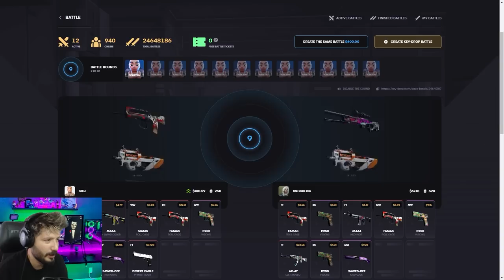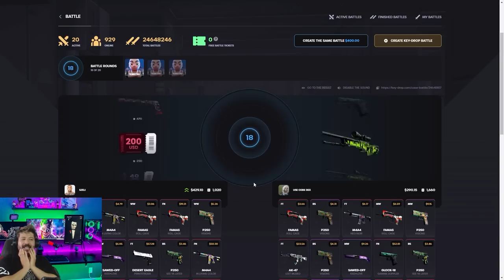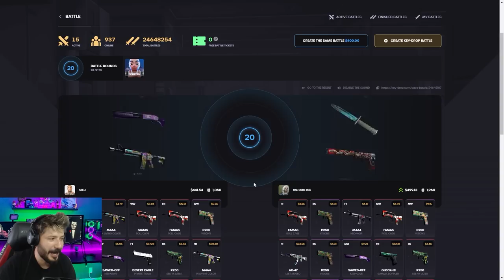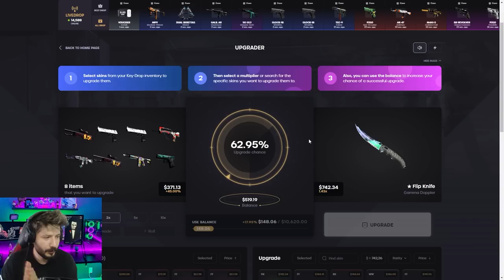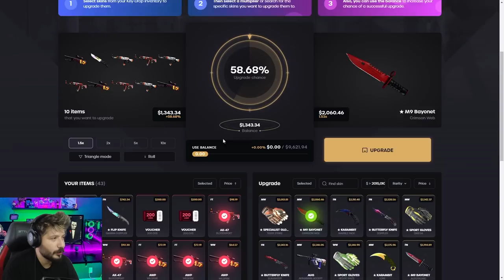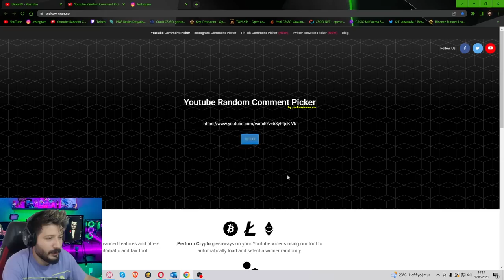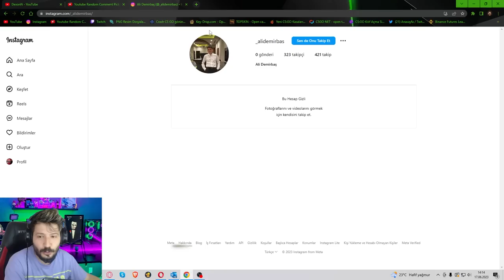RUS BOKSÖRÜ TOKAT MANYAĞI YAPTIM Keydrop Giveaway Promo Code